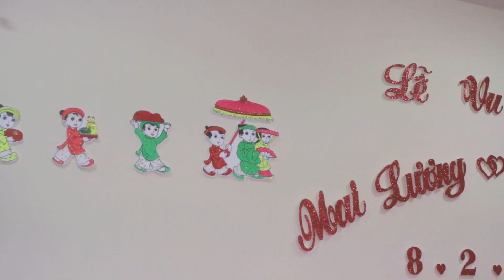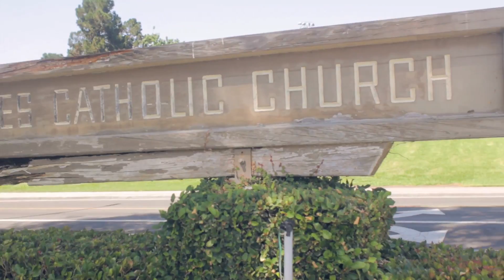Mai Hao Wedding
Wedding video reel for Hao + Mai